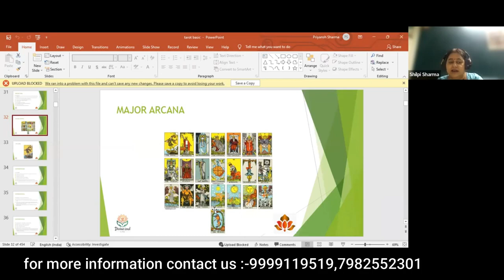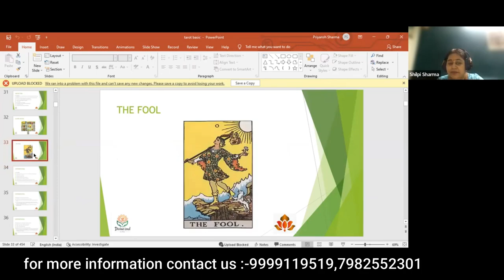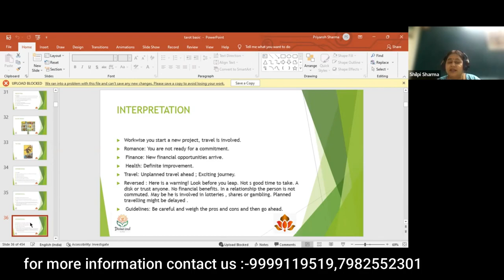Major Arcana :- The Fool Card ||tarot card reading||tarot card reading today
In this captivating video, we embark on an enlightening exploration of the Major Arcana, focusing our attention on the profound significance of The Fool Card. Join us as we delve into the depths of this intriguing archetype and uncover the hidden symbolisms behind every intricate detail.

"The Journey of The Fool: Exploring the Depths of the Major Arcana" takes you on a mesmerizing voyage through the mystical world of tarot. Through expert analysis and insightful commentary, we decode the enigmatic symbolism, metaphysical themes, and profound lessons embedded within The Fool Card.

As we unravel the meaning behind The Fool, we discover its representation of new beginnings, infinite possibilities, and uncharted territories. This card urges us to embrace the unknown, trust our instincts, and take bold leaps of faith in our personal and spiritual journeys.

Through a visually stunning presentation intertwined with thought-provoking narratives, we provide a comprehensive guide to understanding The Fool Card. Gain valuable insights into how this card relates to the other Major Arcana, and how it harmoniously aligns with the overall tarot system.

Whether you are a tarot enthusiast, a spiritual seeker, or simply curious about the captivating world of divination, "The Journey of The Fool: Exploring the Depths of the Major Arcana" offers a wealth of knowledge and wisdom that will expand your understanding of tarot symbolism and its profound impact on personal growth.

Don't miss this opportunity to embark on a transformative expedition alongside The Fool Card. Join us on this enlightening journey as we unravel the mysteries of the Major Arcana and uncover the timeless wisdom held within.

Dive into the wisdom of The Fool and unlock the secrets of the Major Arcana like never before.

Unleash the power of The Fool Card and experience an extraordinary adventure that will forever change the way you perceive tarot. Discover the treasures hidden within the Major Arcana and embark on a journey of self-discovery, enlightenment, and transformation.